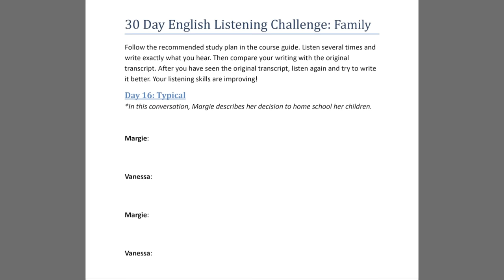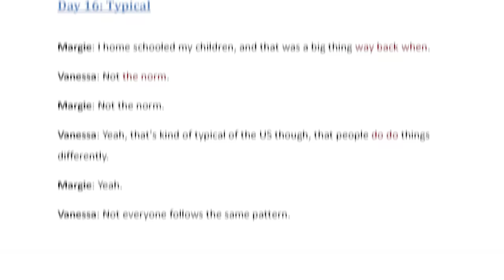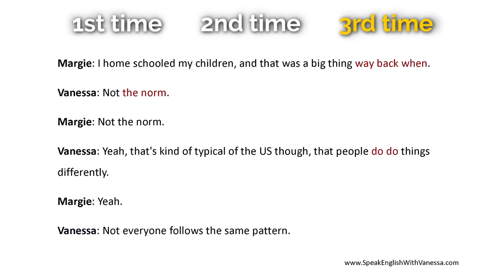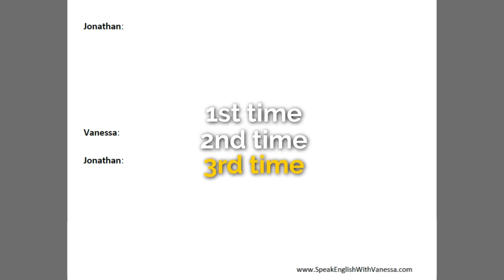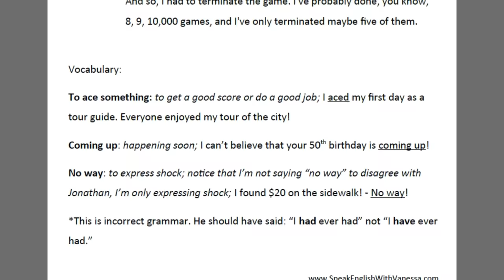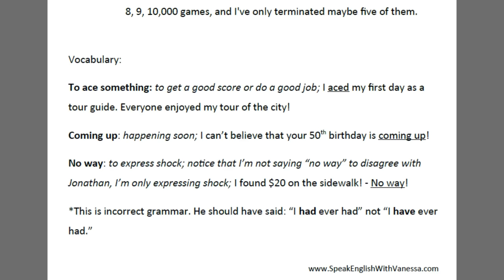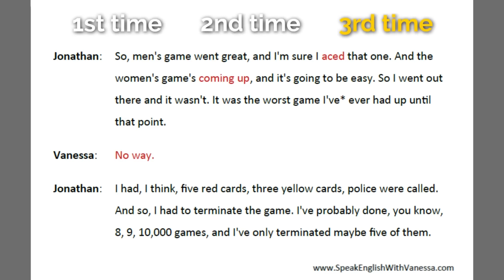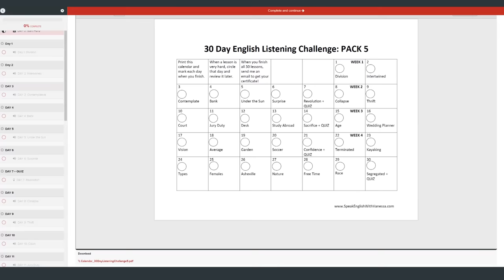🚀Understand FAST English: Advanced Listening Lesson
⏰Finally understand *FAST* English conversation and save 40% in the "30 Day Listening Challenge"

Send us a postcard from your country:
USA